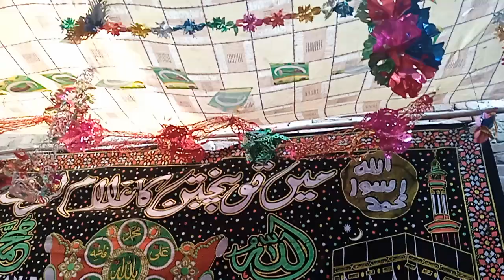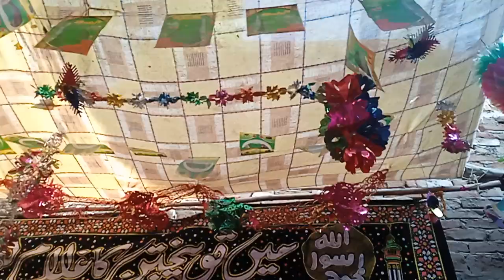19 October 2024